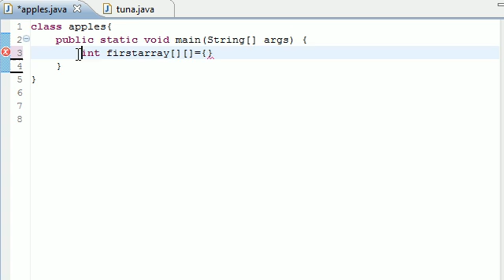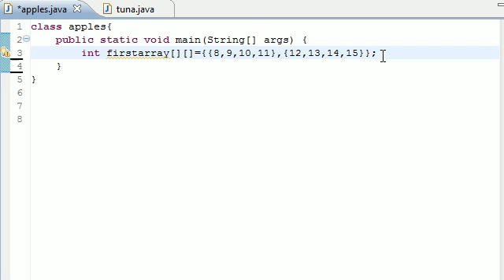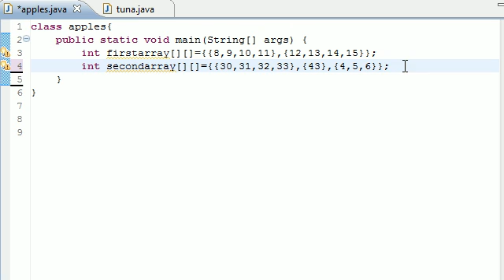Java Programming Tutorial - 33 - Multidimensional Arrays